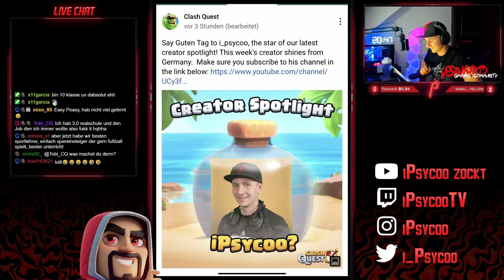Unser offizielles CREATOR-SPOTLIGHT! Liga mit Prof ULUC!⚔️ CLASH QUEST - Sucht - Tägliche Liga 144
Unser offizielles CREATOR-SPOTLIGHT! Liga mit Prof. ULUC! ⚔️ CLASH QUEST - Sucht - Tägliche Liga 144 I iPsycooTV Twitch Highlight [Deutsch ♦ Twitch Highlight]
Moin moin!
Wir haben gestern unser offizelles Creator Spotlight von Supercell bekommen. Mega korrekt von denen! Auf eine coole Zeit!
Dir hat das Video gefallen? Dann folg mir doch gerne auf anderen Social - Media Plattformen, auf denen ich aktiv bin:
Allgemeine Information zum Spiel:
▪ Titel: Clash Quest
▪ Entwickler: Supercell
▪ Publisher: Supercell
▪ System: IOS & Android
▪ Genre: Strategie